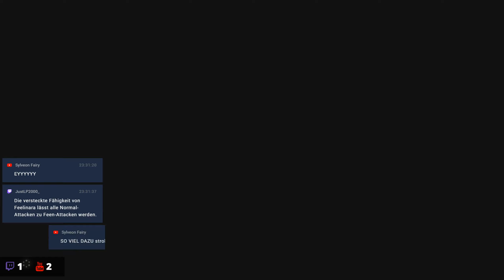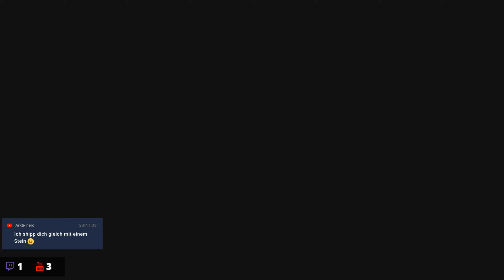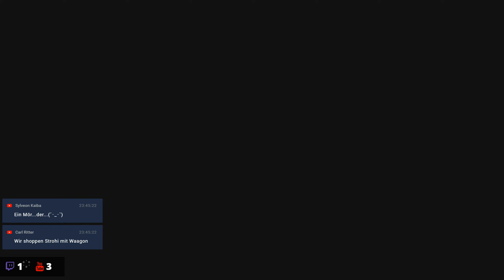The Legend of Zelda: Breath of the Wild #219 [Streamaufzeichnung / blind]